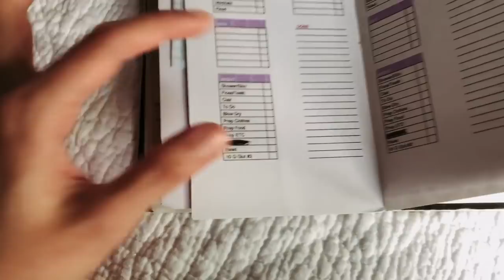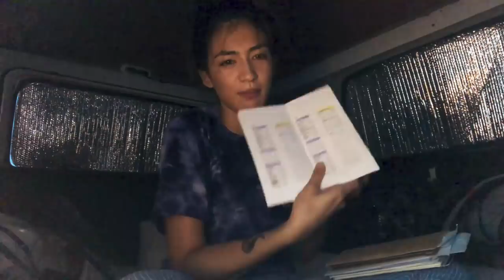Solo Female Van Life: MY NIGHT ROUTINE 😴 Summer 2018 | Hobo Ahle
Solo Female Van Life: MY NIGHTTIME ROUTINE Summer 2018
✧ MY HOBO LIFE ✧ ✨ Click "SHOW MORE" ✨

✧ VIDEOS MENTIONED ✧

Living in a car: Top 10 Places to Sleep